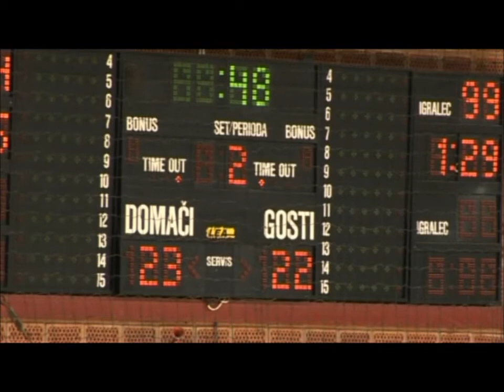02. krog - za obstanek: sezona 10/11: RK SLOVENJ GRADEC : MRK KRKA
Tekme med RK Slovenj Gradcem in Mrk Krka in Novega mesta.